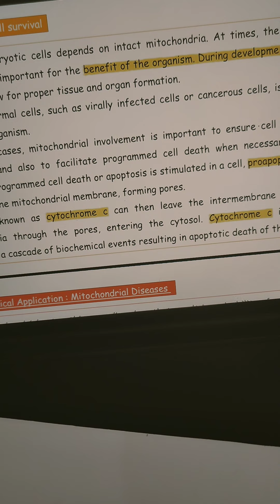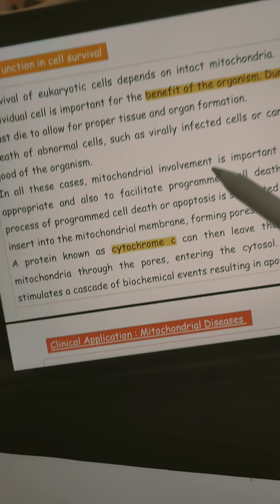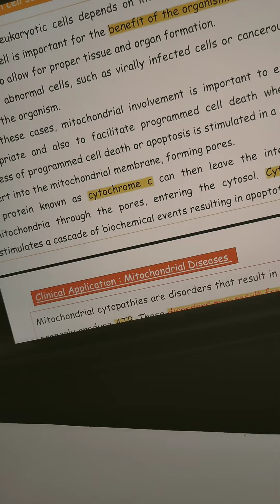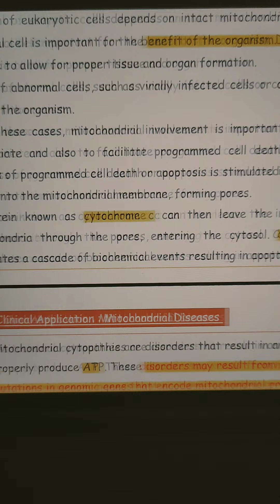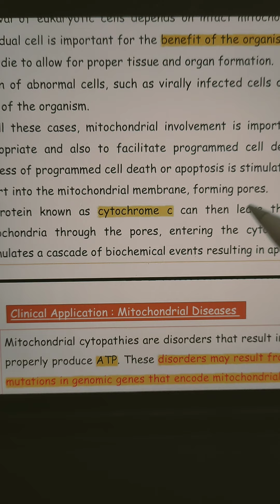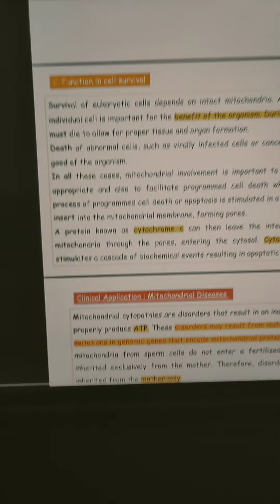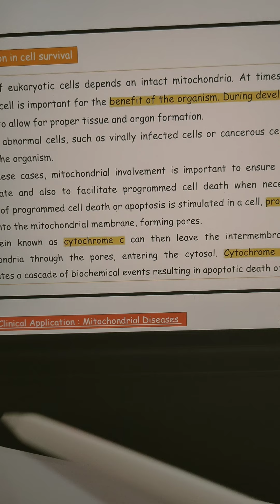Bio lec2 (maotochondria 4) AUCOM